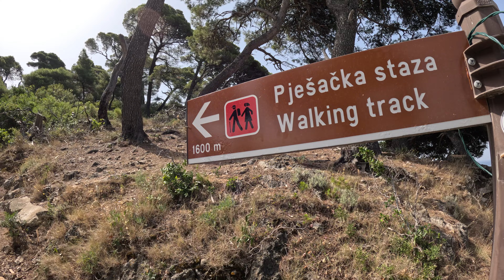Hike to Sunj Beach, Lopud